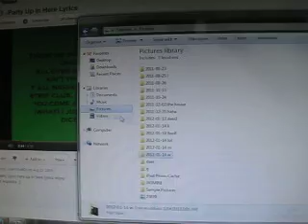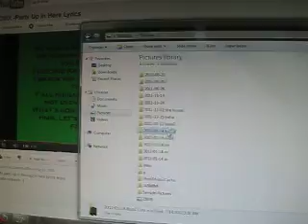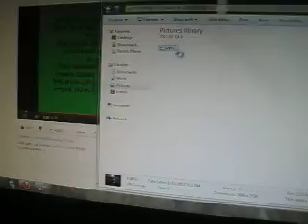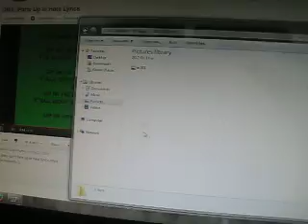w12 i own u hall of pain